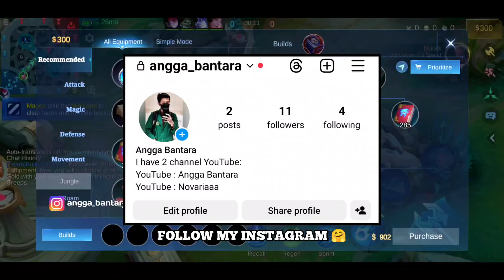META XAVIER GOJO SATORU IS BACK!! | TOP 1 XAVIER ONE SHOT BUILD & EMBLEM 2024 (must try)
Q & A

A: Indonesia

Q: Gender?
A: Male

A: KineMaster, PixelLab, Remini, PS Touch

A: Poco X3 PRO Screen Recorder

A: Yes!

Top global 1 Ling vs top global 1 Xavier,
Xavier mobile legends emblem,
Xavier mobile legends 2023,
Xavier mobile legends tips and tricks,
Xavier mobile legends hide and seek,
Xavier mobile legends best build,
Xavier mobile legends bang bang,
Best xavier mobile legends,
Tips for xavier mobile legends,
Build for xavier mobile legends,
Xavier build mobile legends,
Angga Bantara Xavier,
Xavier build 2023,
Xavier build and emblem,
Xavier build and emblem 2023,
Xavier build and combo,
Xavier build and gameplay,
Xavier build and tips,
Xavier build and guide,
Xavier best build and tutorial,
Xavier build tersakit dan terkuat,
Xavier item tersakit dan terkuat,
Best build xavier,
Best build xavier 2023,
Gameplay xavier,
Angga Bantara,
Gameplay xavier revamp,
Tutorial xavier,
Tutorial xavier pemula,
Build xavier tersakit,
Build xavier terkuat,
Build xavier tersakit 2023,
Build xavier terkuat 2023,
Xavier vy gaming,
Xavier Angga Bantara,